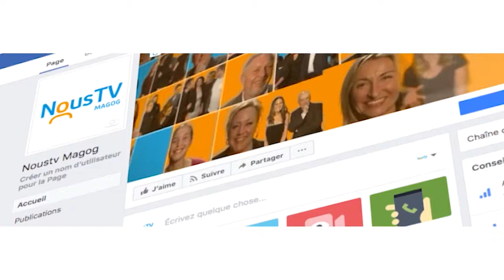Promo FB - NousTV